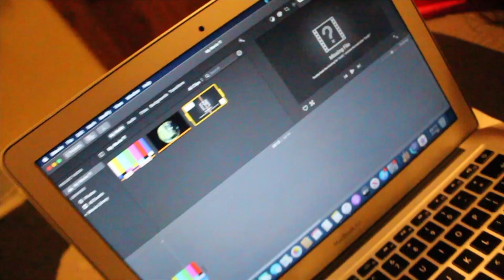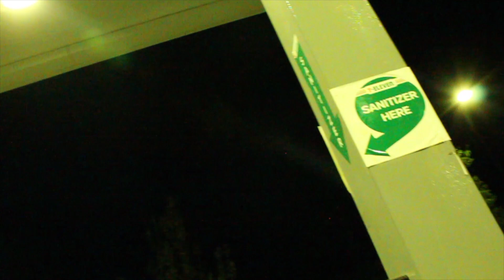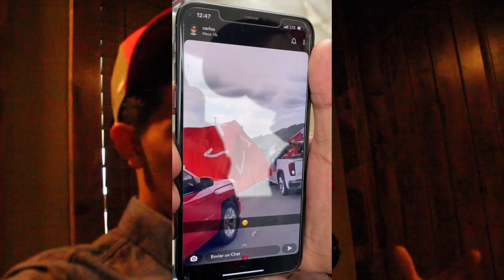MY TRUCK GOT HIT AT 2021 TRUCK INVASION!!!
-Thank you guys so much for watching make sure to leave a like and subscribe and please share/ Muchas gracias por su tiempo no se les olvide subscribirse ay nos vemos.

-Give me ideas on what type of content I should create down below in the comments.